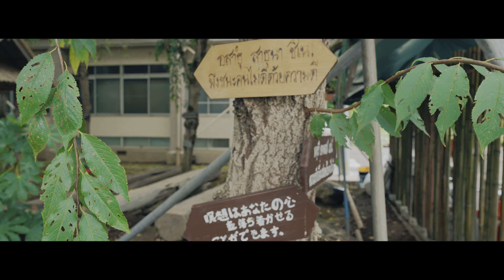【ワットパクナム日本別院 #174】WAT PAKNAM JAPAN【SONY α9+SEL2470GMⅡ / SONY α7Ⅳ+SEL20F18G / DJI Action 2】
使用機材
カメラ；SONY α9
              SONY α7Ⅳ
レンズ；SONY SEL2470GMⅡ
              SONY SEL20F18G
ジンバル；Zhiyun Crane M3
　　　　　DJI action2

♫月の都（甘茶）